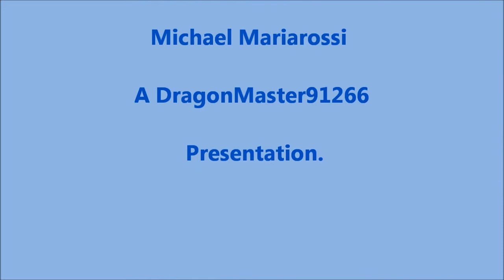CSX Tropicana Juice Train Rolls Into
Hello This Is A Video I Made On 5/16/2014 Of The CSX Tropicana Juice Train Rolls Into Pasco County,Florida At County Line Rd.